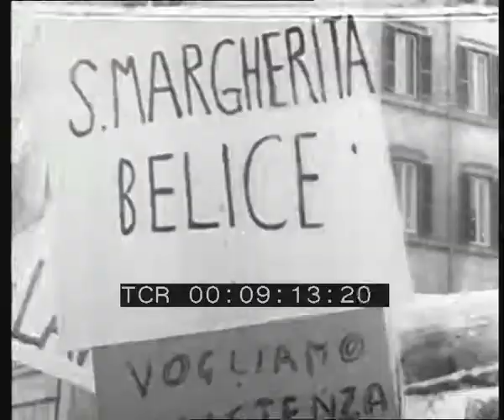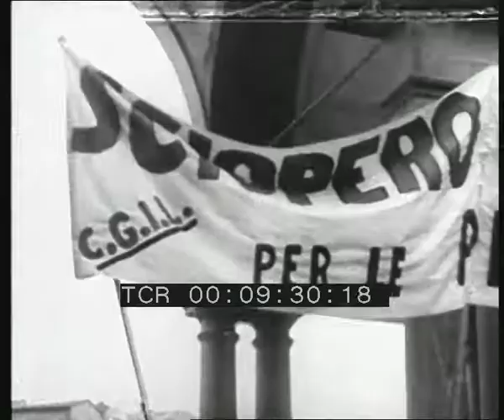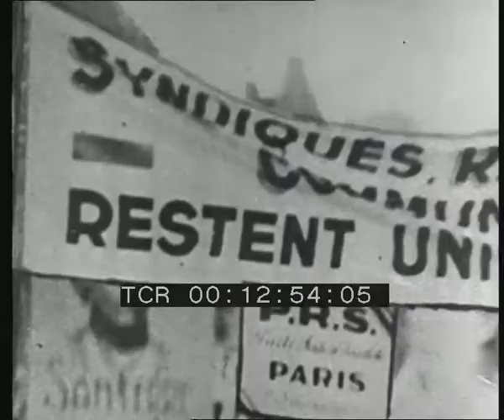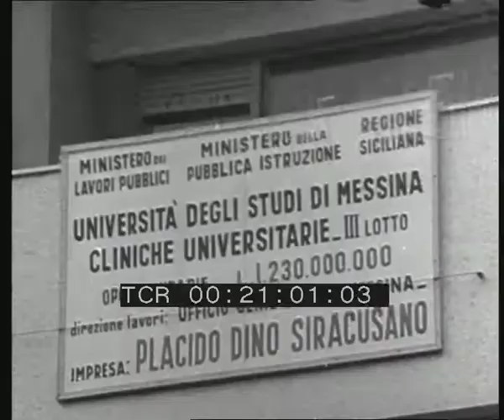Terzo canale n. 4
Produzione: Sezione stampa e propaganda direzione Pci
Anno: 1968
Abstract: Questo cinegiornale affronta cinque temi:
1."Pajetta": un'intervista con l'onorevole comunista sul SIFAR (Servizio Informazioni Forze Armate) e su come il governo di centro sinistra ha rifiutato l'inchiesta parlamentare. Il servizio vuole essere un atto di accusa di Giancarlo Pajetta al governo di centrosinistra, in particolare a Giulio Andreotti, sullo scandalo SIFAR. Pajetta sostiene che la Dc non poteva non sapere, ed espone con efficaci argomentazioni la sua tesi: come si poteva ignorare la presenza di una struttura che aveva creato 157.000 fascicoli di schedatura di altrettanti cittadini italiani? Quanto personale e quanti fondi erano necessari per far nascere e mantenere aggiornato tutto questo? Pajetta afferma inoltre che non solo la Dc, ma anche i socialisti hanno rifiutato un'inchiesta parlamentare che facesse luce sull'accaduto. L'intervista si conclude con Pajetta che afferma l'importanza delle prossime elezioni del 19 maggio.
2."Legislatura": la fine della legislatura è caratterizzata dalle contraddizioni sociali che si manifestano in violenti episodi e scioperi; la rivolta degli studenti, le proteste dei terremotati, lo sciopero per le pensioni. Il servizio sostiene la tesi per cui la quarta legislatura si avvia verso la fine lasciando irrisolti molti problemi. In primo luogo quello dei terremotati del Sud, per i quali non è stato fatto nulla di concreto. Le immagini mostrano i volti sconsolati di alcuni terremotati mentre manifestano. Successivamente il servizio mostra le manifestazioni di protesta dei pensionati contro il centrosinistra, reo di avere innalzato le pensioni alla somma irrisoria di 1.200 lire. Viene quindi affrontato il problema dei disordini nelle università causati in parte dalla riforma Gui. Seguono immagini di conflitti fra studenti e polizia, senza alcun commento. Il commento successivo sottolinea la carica di rinnovamento portata dal movimento degli studenti che non riguarda solo l'assetto delle università, ma la cultura italiana in generale.
3."Francia": interviste con operai italiani in Francia e con Le Roy dell'ufficio politico del Partito Comunista Francese, sulle prospettive aperte dall'accordo tra socialisti e comunisti per le elezioni francesi. Sullo sfondo di immagini di Parigi si annuncia che, il 24 febbraio 1968, i partiti comunista e socialista francesi hanno trovato un accordo per un'alleanza elettorale. Su questo argomento viene intervistato Roland Le Roy, membro dell'ufficio politico del partito comunista francese. Il commento prosegue ricordando che l'unità delle sinistre è nata da una volontà sorta nella base stessa dei due partiti. Successivamente vengono intervistati cinque lavoratori italiani emigrati in Francia, mentre sono seduti al tavolo di un bar (o di un ristorante?). I lavoratori italiani sostengono la necessità che anche in Italia si verifichi l'avvicinamento tra comunisti e socialisti, poiché solo unite le sinistre possono vincere. Viene intervistato anche un deputato indipendente eletto nelle file del Pcf. Questi ritiene che ormai la maturità politica della classe operaia è tale da esigere l'unità fra tutte le forze della sinistra.
4."Ospedali": un'inchiesta sulla situazione sanitaria italiana e i gravi disagi che ne derivano alle classi meno abbienti. Viene presentato il quartiere romano povero di Pietralata, dove vivono 140.000 persone che possono contare solo "su qualche raro e poco attrezzato ambulatorio". Un'abitante viene intervistata e racconta le difficoltà che ha dovuto superare le poche volte in cui ha avuto bisogno di un ospedale. Lo speaker ricorda che se a Pietralata manca un ospedale, la situazione nel resto della capitale è di poco migliore; infatti mancherebbero 26.000 posti letto, mentre in tutta Italia, fanalino di coda in Europa per numero di posti letto per ogni 1000 abitanti, ne mancherebbero ben 280.000. Seguono altre due interviste a due cittadini che hanno avuto e continuano ad avere difficoltà ad essere accettati in ospedale. Mentre sia le immagini che il commento illustrano i progressi raggiunti dalla medicina,si evidenzia come in Italia manchino ancora i posti letto (anche per il fenomeno delle cliniche private). Il commento finale dello speaker evidenzia quindi come non manchino gli "ospedali fantasma" costruiti con i soldi dei cittadini e mai utilizzati.
5. "Governo": un'animazione sul centro-sinistra e i suoi artefici. Cartone animato satirico su Aldo Moro, sul centrosinistra e sui telegiornali governativi che, come viene commentato, ingannano i cittadini italiani con il miraggio di un benessere che non riguarda mai chi lavora veramente